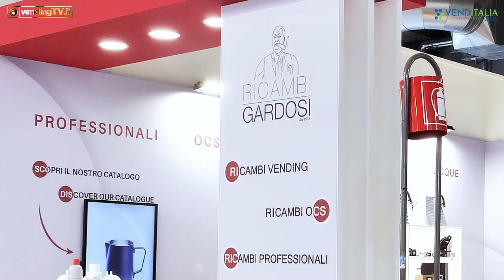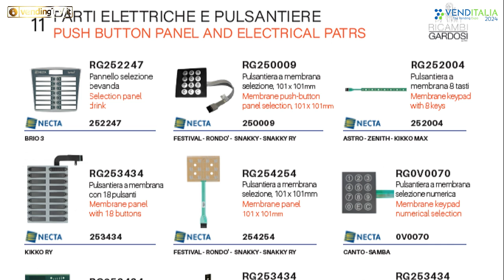VENDITALIA 20924 - Intervista con Massimiliano Gardosi, titolare della RICAMBI GARDOSI srl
Punto di riferimento da 60 anni per la ricambistica per le macchine da caffè professionali e da 30 per il comparto OCS, Ricambigardosi srl presenta a Venditalia la nuova divisione Vending. Si tratta di un catalogo che raccoglie tutti i pezzi di ricambio dei distributori automatici dei principali marchi presenti sul mercato. A fare la differenza, un servizio puntuale di assistenza sui prodotti, indice dell’attenzione che l’azienda ha nei confronti dei suoi clienti.
Accanto a ciò due chicche: il Coffee Analizer per il controllo dei parametri delle macchine professionali e una straordinaria iconica moka, che lavora con estrazione dell’espresso ad aria, permettendo così di utilizzare anche caffè monorigine.